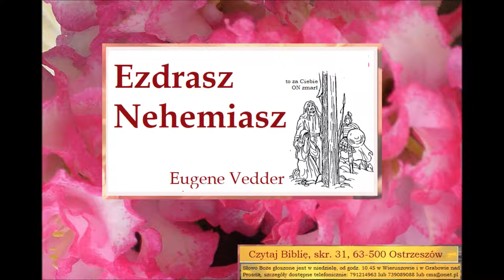Ezdrasz Nehemiasz Zielone Niwy